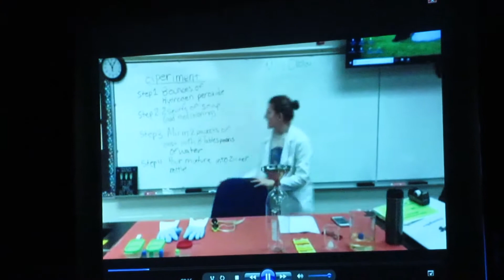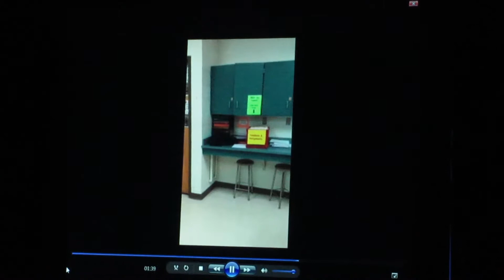DON'T STOP BELIEVING! // Middle School Talent Show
3. 21.18

Welcome to HTK Vlogs! In today's video Hayden performed in his first Talent Show!! Plus, one of his peers did an AMAZING performance of, "Burning House" by Cam.. it just blew me away!! There were other humorous skit throughout for your viewing pleasure. Hopefully you'll enjoy this glimpse into Hayden's memory-making during his final year of junior high.
This channel is GROWING! Please let us know what additional content you'd like to see along side our family vlogs. Challenges, tags, unboxings, Q&A's, hauls, ect.? We're open to anything & are here to entertain you. Hearing from you just makes our day, so please be sure to leave all your feedback in the comment section below! We're excited to add to to the conversation, so get commenting!

If you are trying to Grow Your YouTube Channel, be sure to take advantage of this wonderful (FREE) resource!